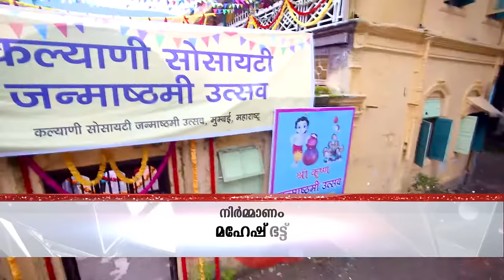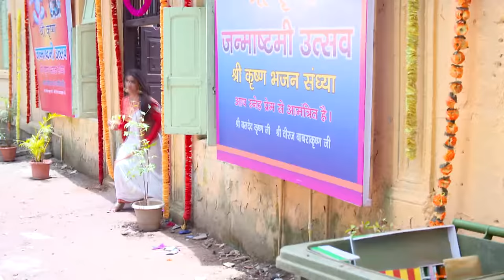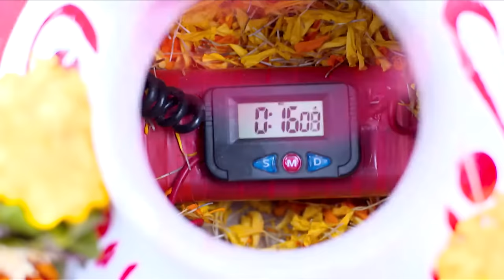STAR VEZHAMBAL 266 TD 23 05 18 REV